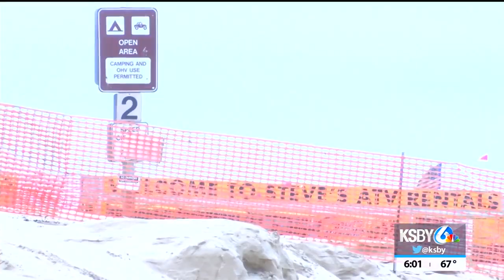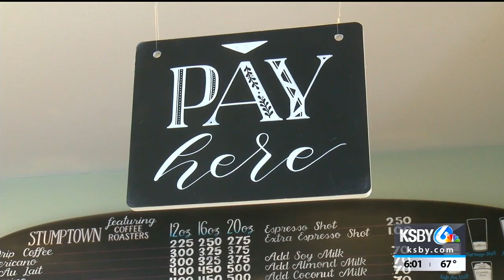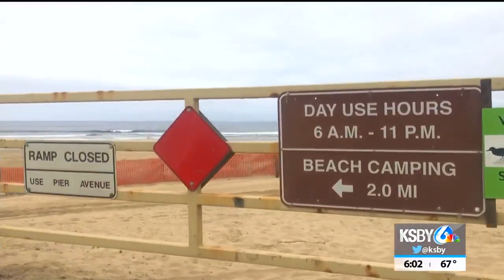Coastal Commission set to vote on possible changes at Oceano Dunes